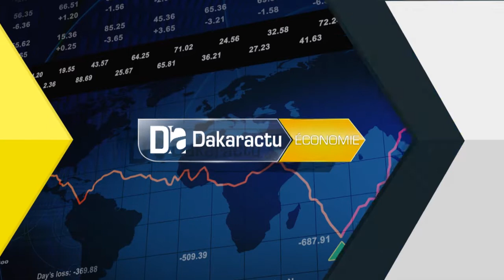Louga: les organisations féminines financées à hauteur de 100 millions Fcfa